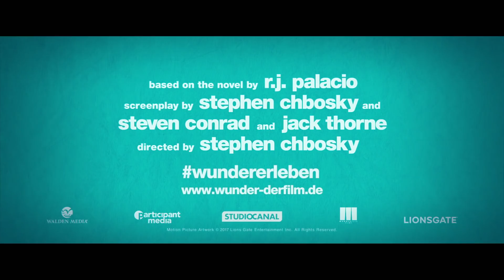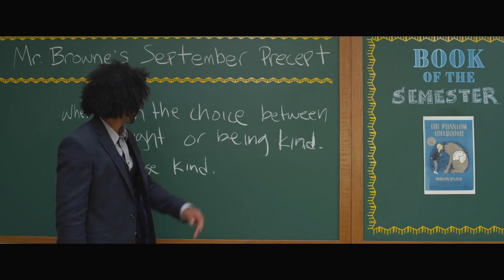WUNDER | Review & Kritik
Wunder Trailer Deutsch German & Review, Kritik (HD)

Drama USA 2017
Kinostart: 25. Januar 2018
Filmlänge: 111 Minuten
FSK: freigegeben ab 0 Jahren

Titel: Wunder
Originaltitel: Wonder

Zum Inhalt:

August Pullman (Jacob Tremblay), der von allen „Auggie“ genannt wird, ist humorvoll, schlau und liebenswert, hat eine tolle Familie und ist dennoch seit seiner Geburt ein Außenseiter. Denn er hat aufgrund eines Gendefektes ein stark entstelltes Gesicht, das es unmöglich erscheinen lässt, dass er auf eine reguläre Schule geht. Stattdessen wird er zu Hause von seiner Mutter Isabel (Julia Roberts) unterrichtet. Als er jedoch zehn Jahre alt wird, diskutieren seine Mutter und sein Vater (Owen Wilson) darüber, ihn nicht vielleicht doch am üblichen Schulbetrieb teilnehmen zu lassen, weshalb er kurz darauf in die fünfte Klasse an der Beecher Prep geht. Dort lernt er trotz anfänglicher Schwierigkeiten, sich mit seinem Äußeren zu arrangieren und findet schnell neue Freunde.

Adaption des gleichnamigen Romans von R. J. Palacio aus dem Jahr 2012.